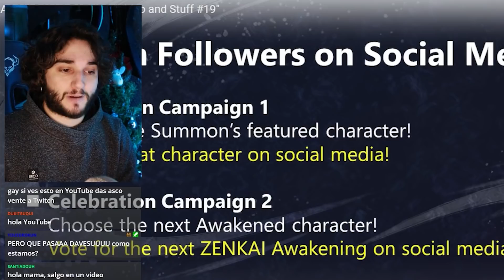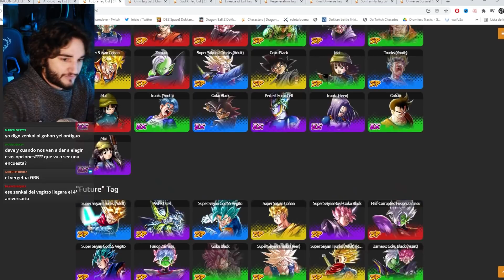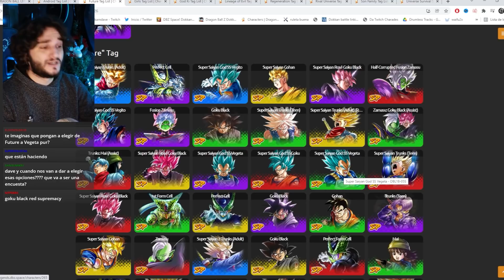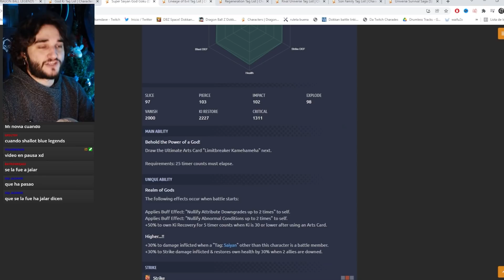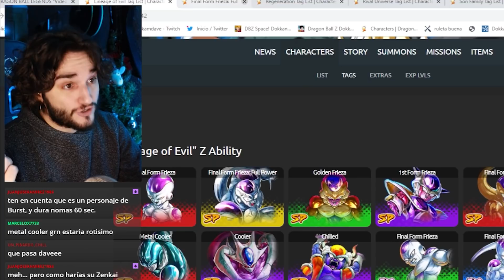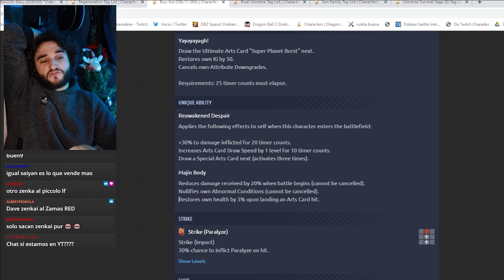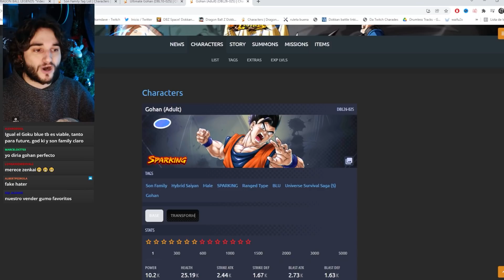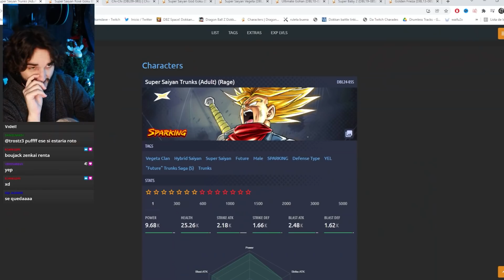VOTAREMOS POR EL SIGUIENTE ZENKAI!! Cuáles pienso yo??